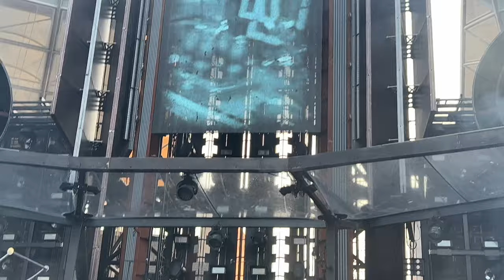Rammstein - Puppe (Live) 4K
Rammstein at Olympiastadion, Berlin, Germany
Tour: Stadium Tour